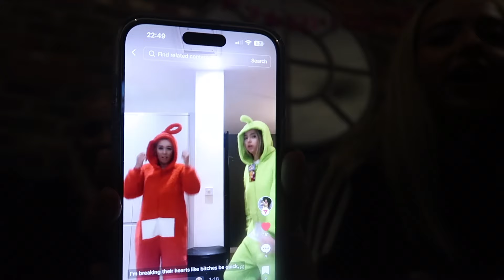a messy day in the life - Liverpool University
hope you enjoy this little video!